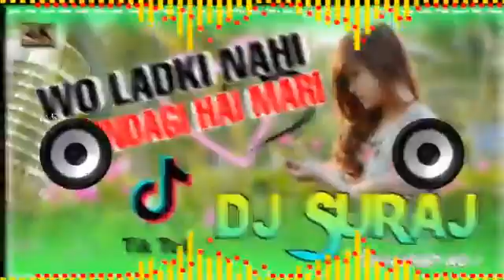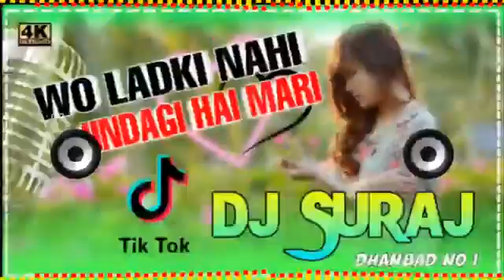Wo_ladki_nahi_jindagi_hai_meri_💞_dj_song_✔️_mix_by_Dj_Suraj_Dhanbad_.(360p)